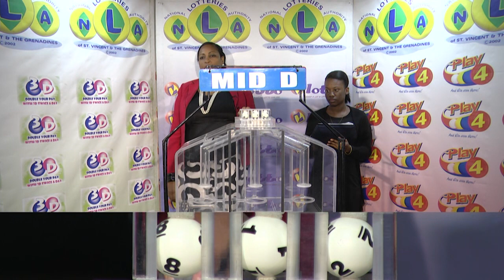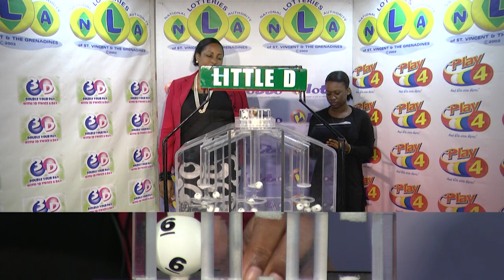NLA SVG 3D & PLAY 4 MIDDAY DRAW MONDAY 25TH MAY 2020